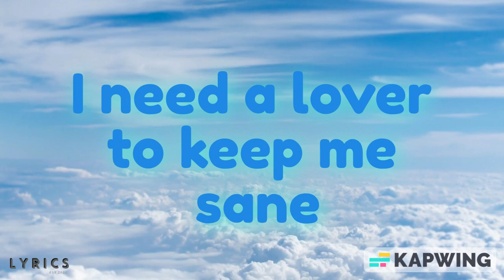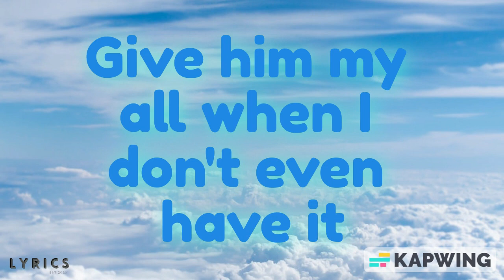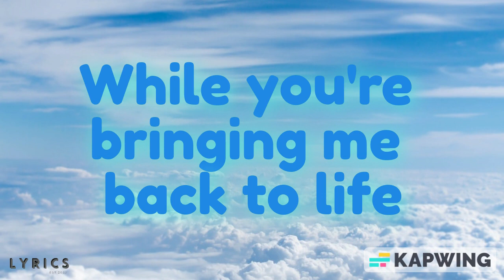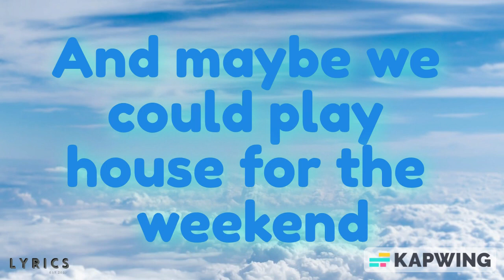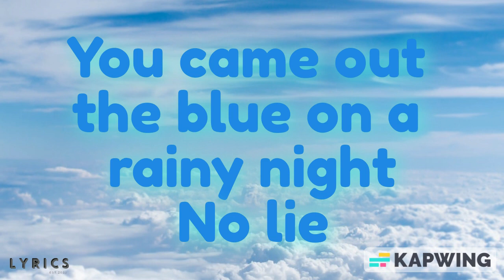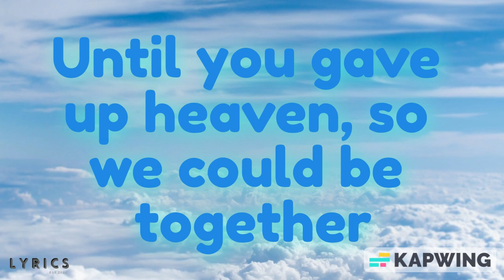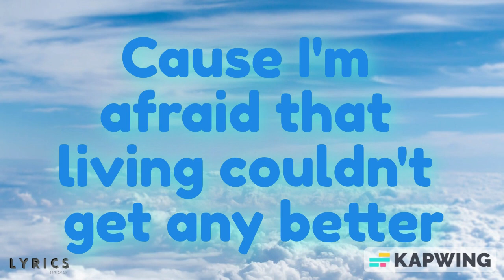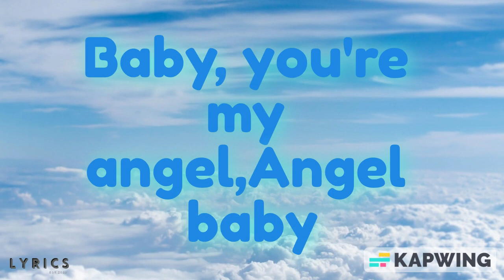Angel Baby Lyrics - [ Troy Sivan ]